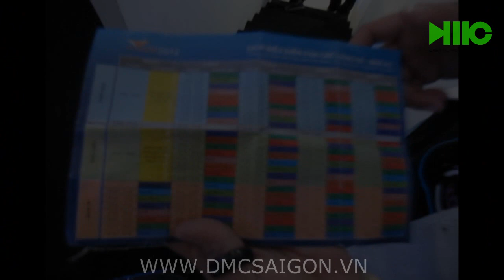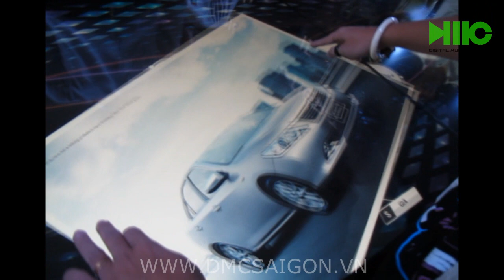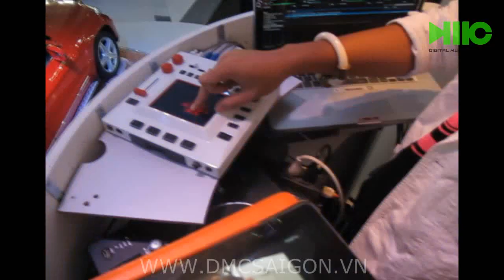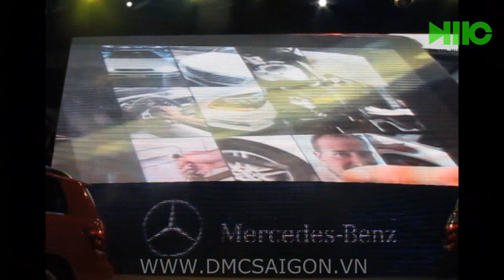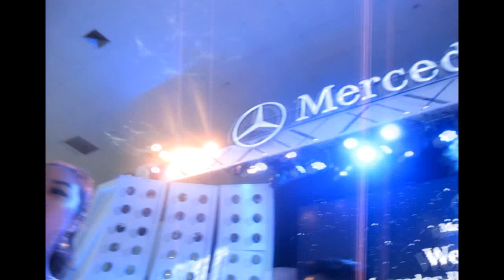[DMC SAIGON] Hành Trình cùng DJ WANG đến với Triển Lãm MOTOR Việt Nam 2012 @ Hà Nội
The Biggest MOTOR SHOW 2012 @Ha Noi - Viet Nam
Tracks:
Joey Negro - Make a Move on me
bobby D'Ambrossini - Moment of my life

Edited by Njay Nguyễn

ABOUT US:
• Dj booking agency
• Music production

DMC SAIGON 'S CLIENTS:

• CAR: Mercedes, Mazda, Ducati, Yamaha, Honda, Sym...